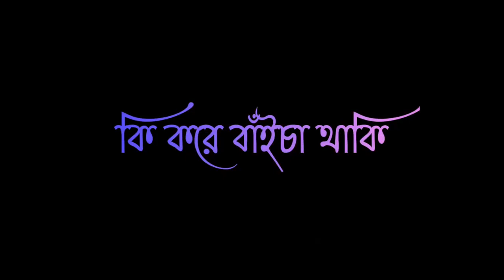Akashe onek tarar Vire || আকাশে অনেক তারার ভিড়ে || Bangla Sad Song || Black Screen Status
Status
Story video
WhatsApp videos
Status video
Sad love status
Sad status
Emotional status
Love status
Status
Facebook Status
New WhatsApp sad status
Sad status
Song status

Keep Supporting🙏
Keep Loving❤️